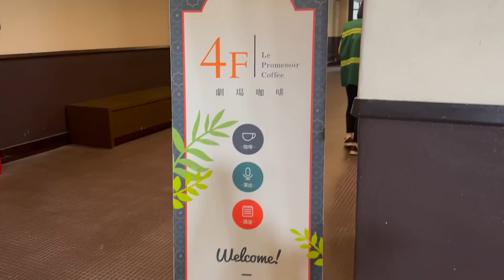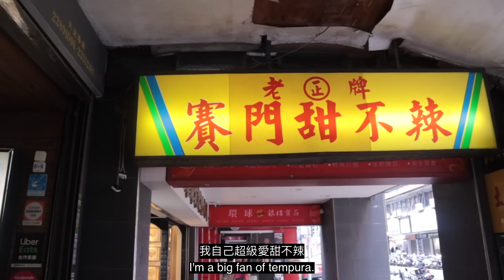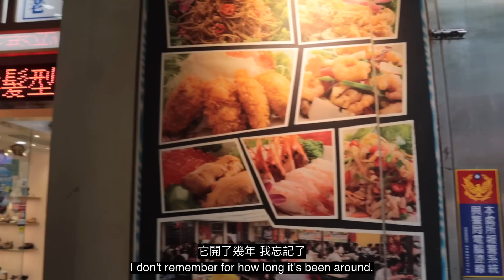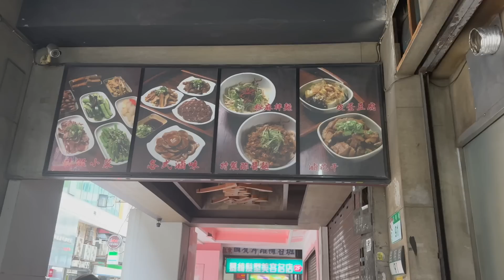英國女生在西門町開店！British girl opens store in Taipei's Ximen district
英國奶奶開在西門町六號出口！
6月1日到6月30日！
歡迎大家來！